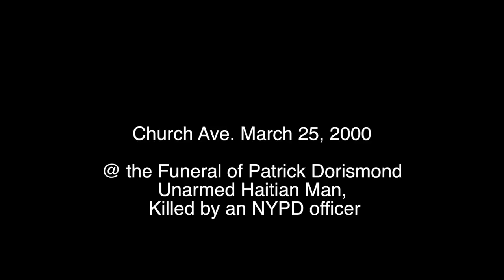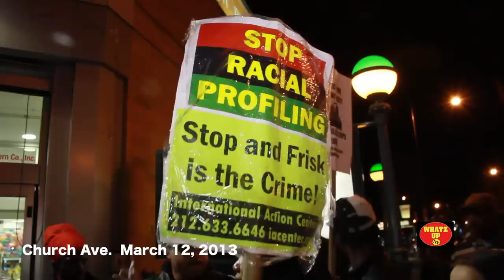Church Ave Riots, March 2013 and March 2000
Look at protest on Church ave
 Tuesday, March 12, 2013 protest after the fatal shooting of 16 y/o Kamani Gray
Sat. March 25, 2000 Patrick Dorismond's Funeral